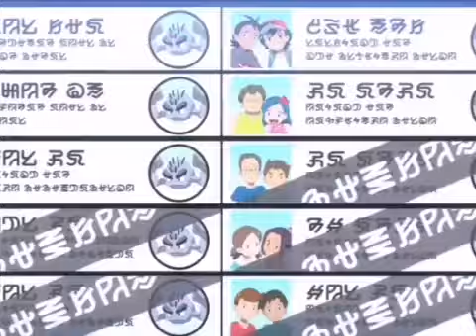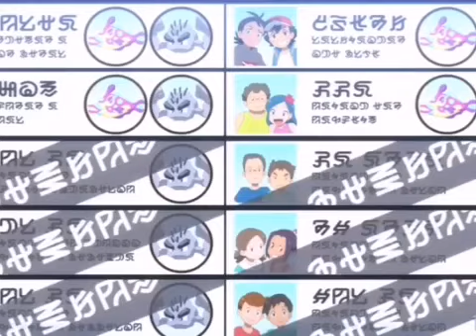28 RAINBOW MUSIC CUANDO YO SEA GRANDE